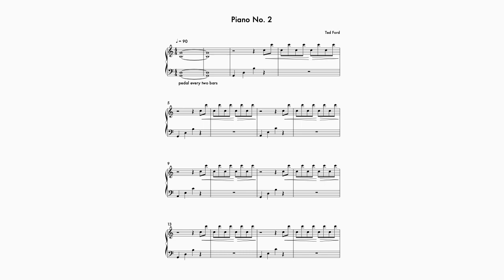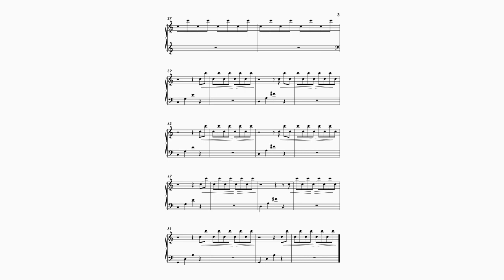Piano No. 2